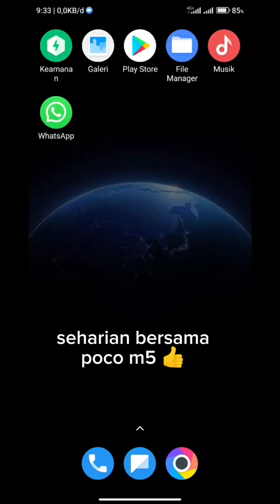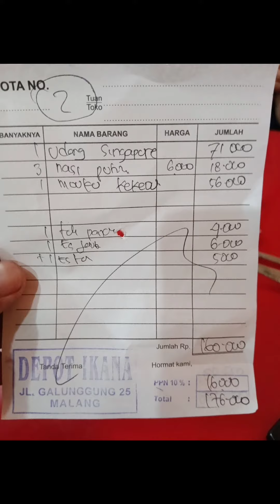seharian bersama poco m5